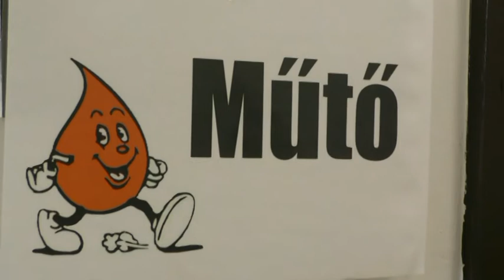Túri Hirmondó 2017 09 22